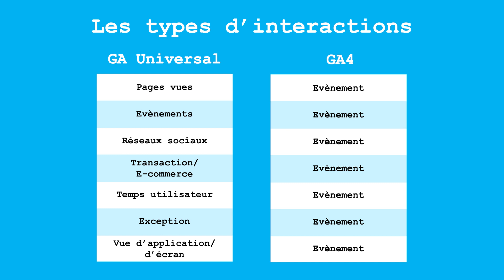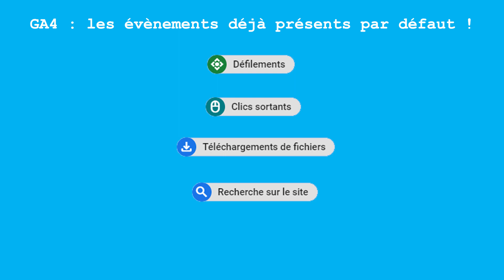Formation GA4 [2/8] : tout est un évènement sur GA4 !